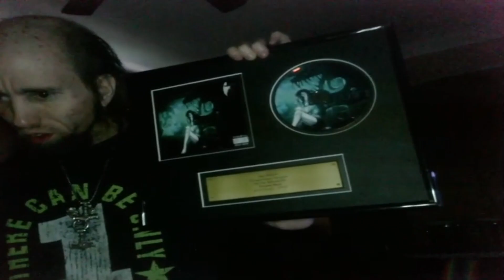RAXX JONES--Cuttin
PAPA G AINT NO JUFF FORKS UP FORKS DOWN FORKS ALL THE WAY AROUND
               Gotta set throw it up...Purple drank poo it up